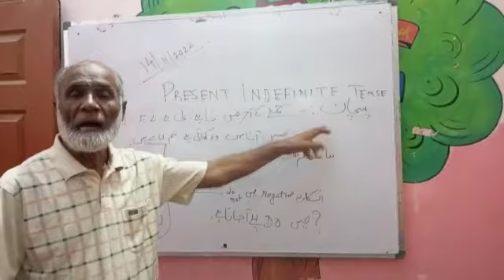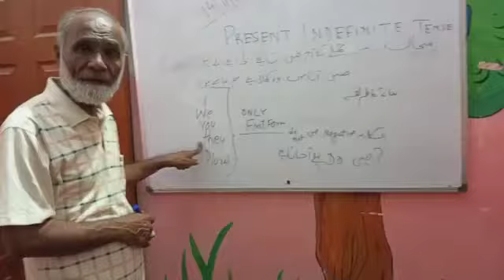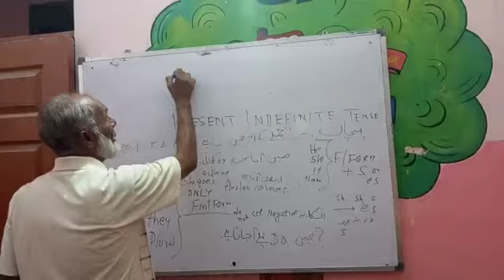Present simple|present indefinite tense /English Grammar for beginners